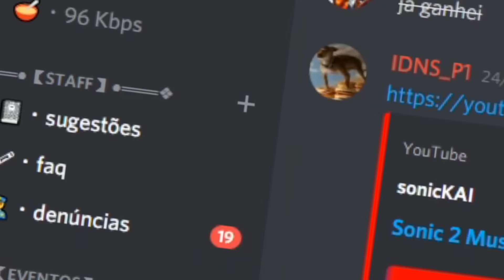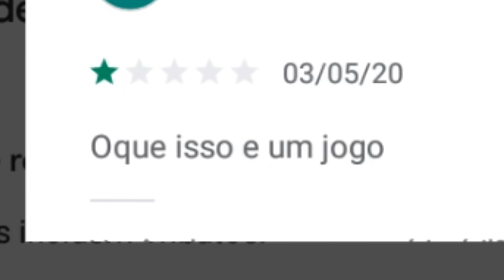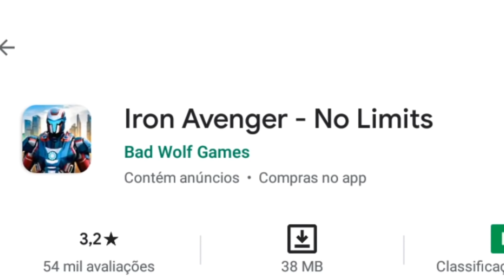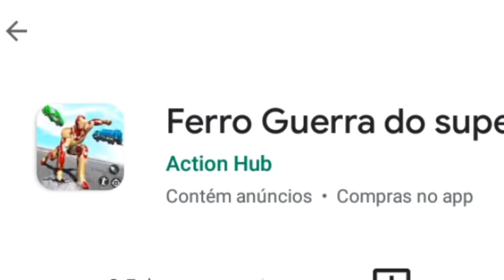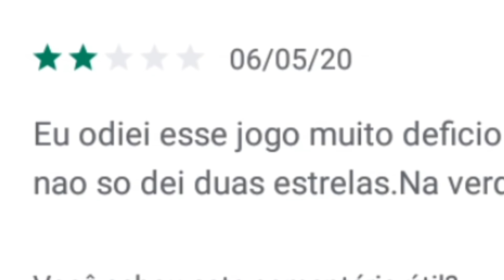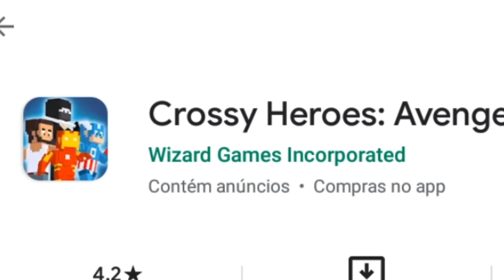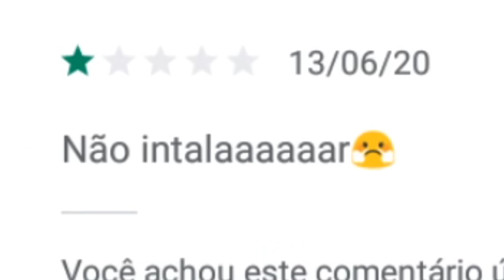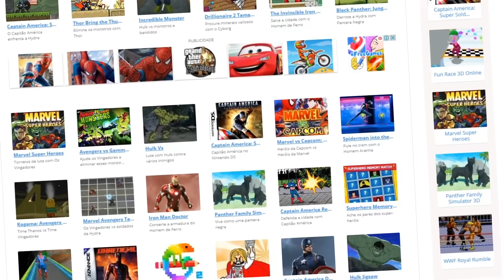piores jogos dos VINGADORES